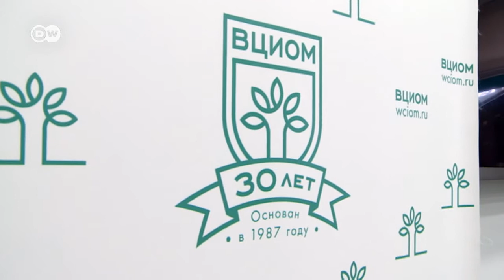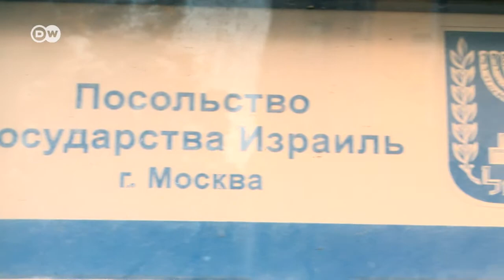"Пора валить": російська молодь планує майбутнє за кордоном | DW Ukrainian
"Пора валить" - популярний вислів у російському сегменті соцмереж, який позначає бажання виїхати за кордон. Кожен третій молодий росіянин хоче емігрувати з країни, засвідчує статистика. За останні роки це найвищий показник.

Робота в Росії, права людини в Росії, демократія в Росії, перспективи - це не влаштовує нове покоління росіян. А от життя в Європі, рівень життя там, особливо в соціальних державах на кшталт Німеччини, - приваблює. Чому російська молодь хоче переїхати, куди емігрувати та де прагне жити - у сюжеті DW.